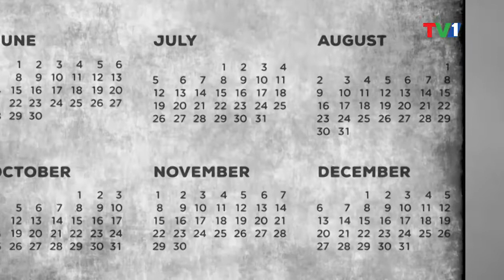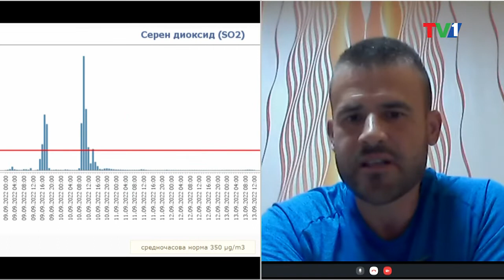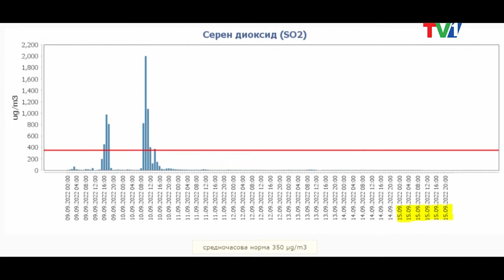Кой печели от замърсяването на въздуха? - "Енергията" с Балин Балинов, 19 септември 2022 година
През 1952-ра за няколко дни Лондон потъва в непрогледен и отровен смог. Хиляди хора загиват, а държавата се захваща да пише закони, за да пази живота на останалите.
През 2022-ра няколко български града редовно дишат газовете на стари и амортизирани въглищни централи, защото някой печели много от това?
Чуйте хората от Гълъбово и Димитровград - в “Енергията” по TV1.

Гледайте "Енергията" всеки понеделник от 19:30 часа, в ефира на ТV1, YouTube TV1 България, Facebook TV1 България както и на